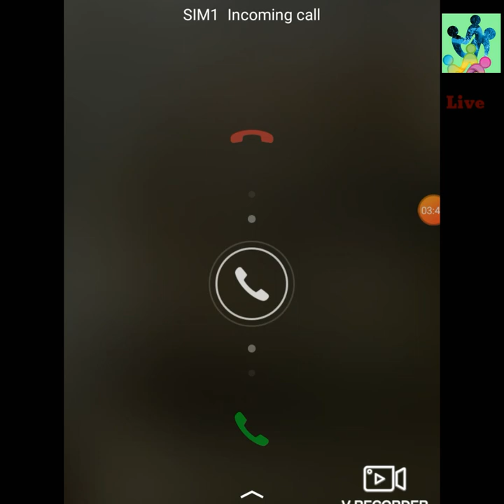Amphan cyclone live update. Amphan live tracking. Pin global universe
Amphan cyclone live update. Pin global universe